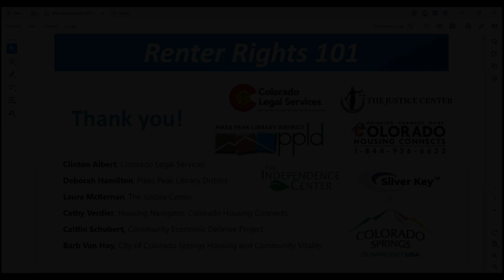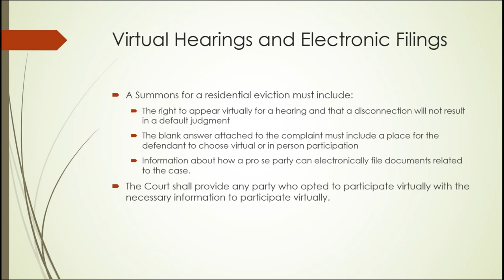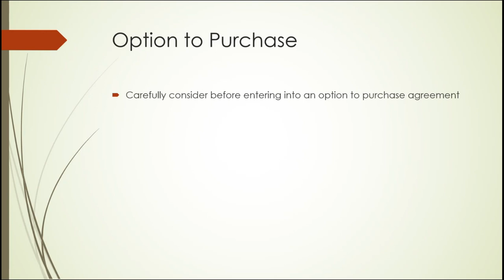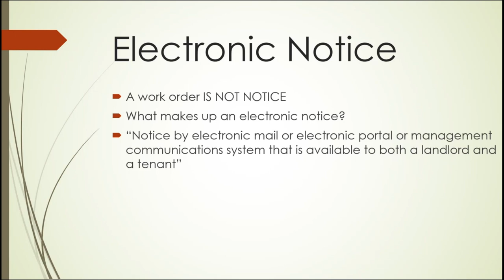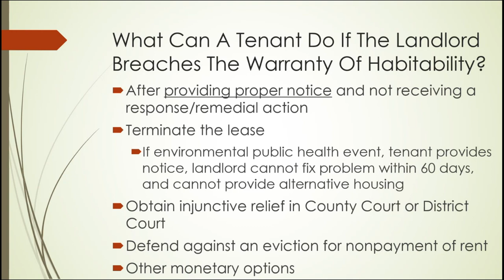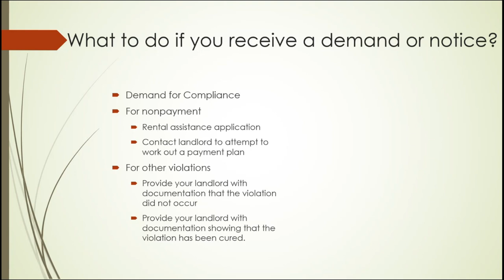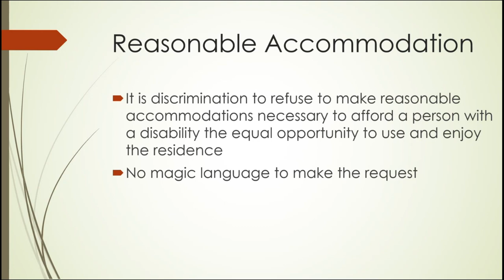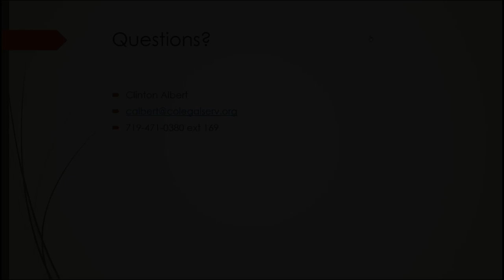Renter Rights 101 - Mar. 12, 2024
In this free workshop Colorado Legal Services attorney Clinton Albert explains a broad range of landlord tenant law, including the new laws recently enacted.
To view video captions in many languages click CC (Subtitles/ closed captions) at bottom right, click the gear image (settings), then click Subtitles/CC, then click auto-translate, select your language.   Provide feedback on this presentation

This event is produced in collaboration with the City of Colorado Springs Housing and Community Vitality Department, the Pikes Peak Library District, The Justice Center, Colorado Housing Connects, The Independence Center, Silver Key Senior Services and The Community Economic Defense Project.

For more information and to download a PDF of the slides,

Sign up for the City’s Housing and Community Vitality Dept.'s newsletter

The City of Colorado Springs Housing and Community Vitality Department is charged with creating and preserving affordable housing, preventing homelessness, and improving struggling neighborhoods. By providing practical resources for renters, we help achieve these goals. Ensuring renters and landlords know their rights and responsibilities helps prevent unjust evictions, and keep people housed.